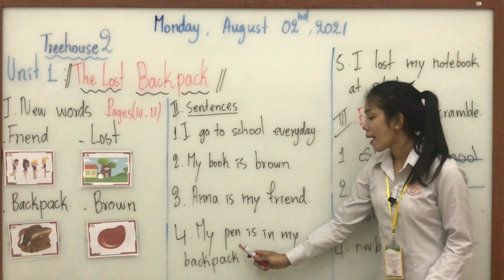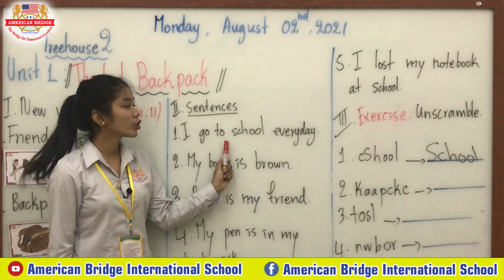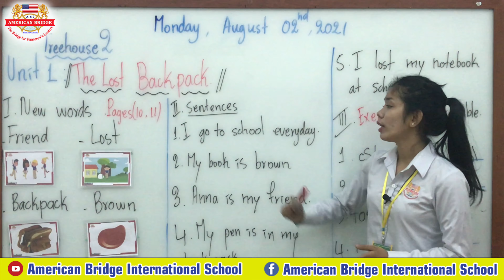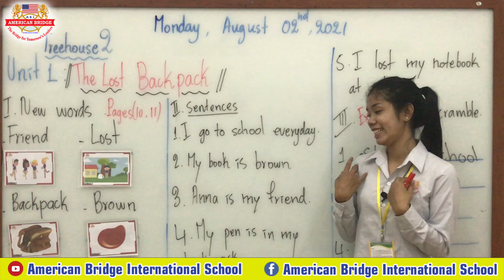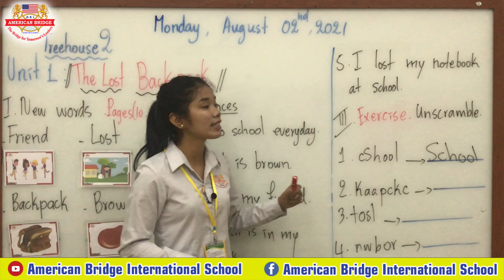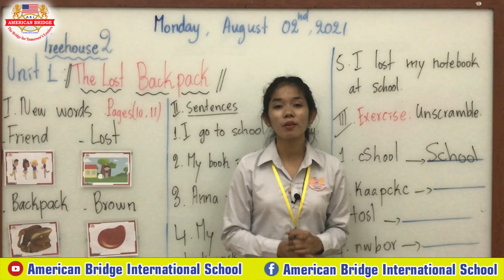Level: Kindergarten2/ Subject: Treehouse2/ Unit1: The Lost Backpack Page:10, 11/ Session 2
Level: Kindergarten2/ Subject: Treehouse2/  Unit1: The Lost Backpack Page:10, 11/ Date: Monday, August 02,2021.